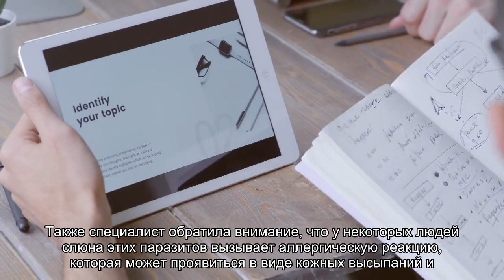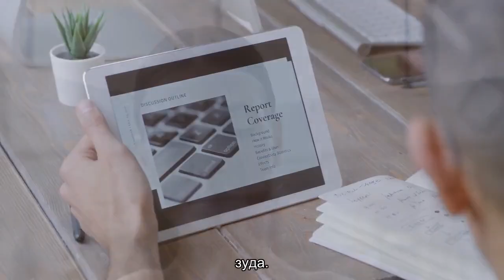Ученые назвали способ защититься от клопов в отеле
Признаки наличия клопов смотрите в статье